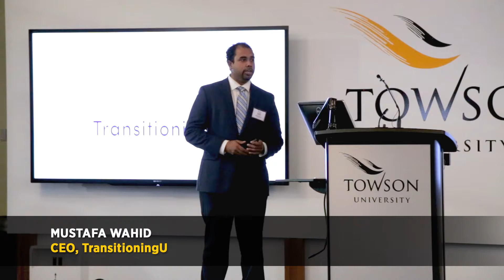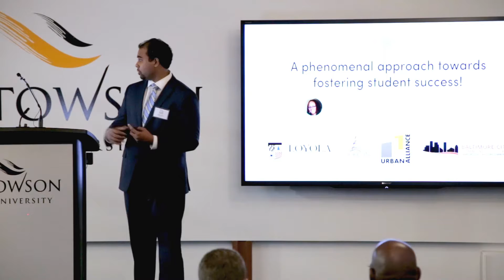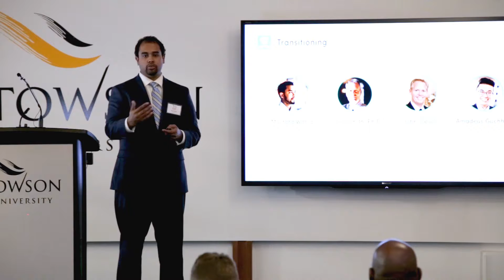TransitioningU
Two minute pitch at TU Incubator's 2017 EdTech Innovation Showcase. 10/19/2017